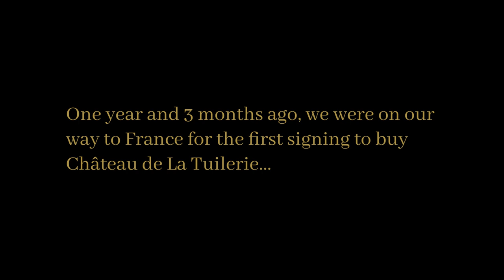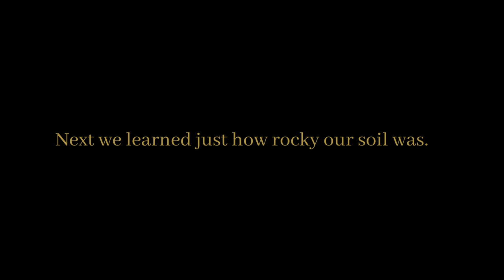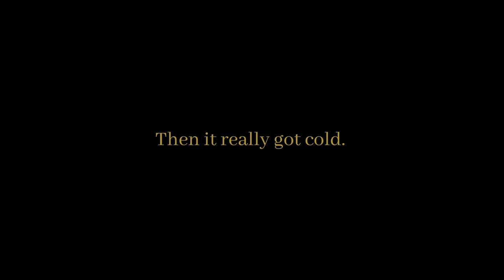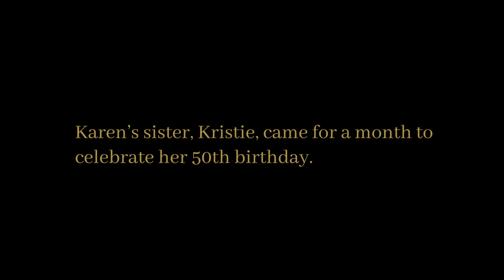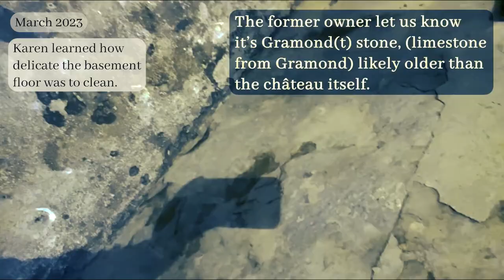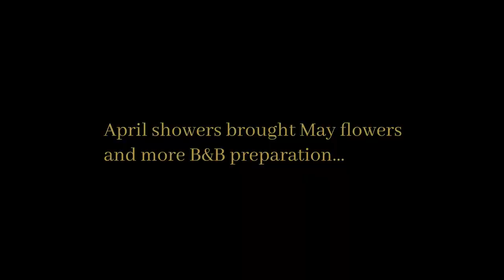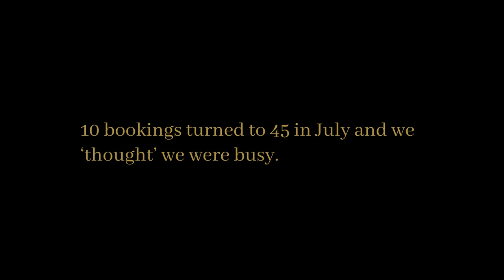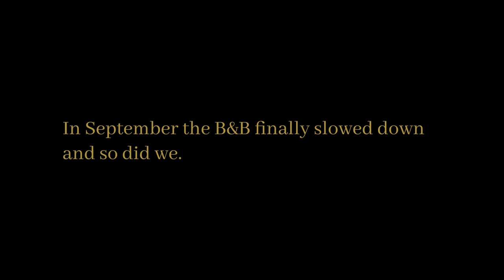Our First Year at the Château: A Retrospective | Queen's Escape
You're one year older and what have you done? That's the question we answer with this one-year compilation video of our most important works and experiences in our first year as château owners. We hope you enjoy the highlights as much as we did remembering all we've been through. :)
xxoo Karen & Bo

Learn more about our château, nicknamed, 'Queen's Escape and book a night in our bed & breakfast or start planning your wedding or event

Queen's Escape was inspired by the 4 years the Belgian royal family stayed at Château de La Tuilerie during WWII. In particular, it is for the Queen. The king took shelter at a different location in France. We've named each of our guest rooms after great Queens of the past and present from around the world. Margrethe, Eleanor, Catherine, Himiko, Cleopatra, and soon our bridal suite will be ready in honor of Queen Elizabeth II.

With it's sprawling green meadows, 100-year-old trees, and historic location in the small medieval town of Gluges, the 200-year-old château is truly an escape. With 5 guest rooms to rent and a stunning Orangery, we look forward to welcoming you for a visit or to host your wedding or event.